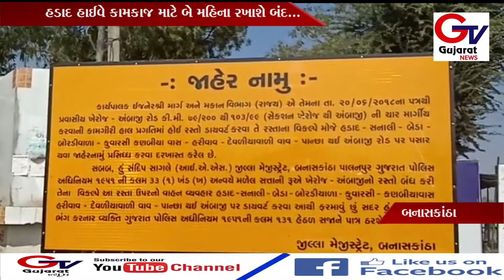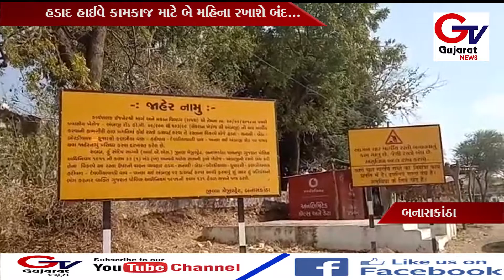હડાદ:- હાઈવે નું કામ પુરજોશમાં...